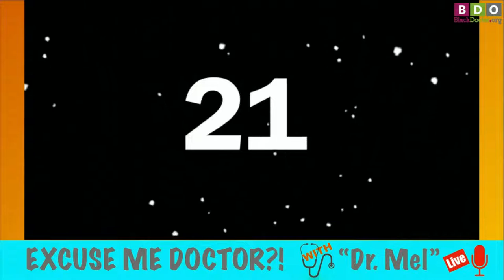EXCUSE ME DOCTOR with Dr. Melissa Clarke; Losing the COVID 15- weight and the pandemic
Losing the COVID 15 - weight and the pandemic. Tune in to hear naturopath Dr Lisa Lewis and natural chef and health advocate Chef Sherrie Edwards talk about not just the science of nutrition, hormones and weight gain/loss but also practical tips for cooking nutritiously and deliciously! Monday 9 PM EST /  8PM CST / 6 PM PST